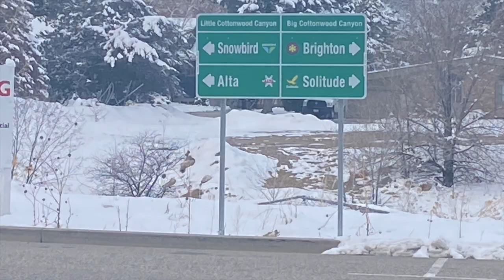Twin Skiing, Lifts, & Rides Highlights 2021-22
Annual highlights video has returned! New folks, treat this video as your channel trailer. It’s a big one, so enjoy!
SNOWSHOE, WV:
0:00 From Crosscut to Gandy Dancer
0:47 Down Gandy Dancer
1:12 Progression Park
1:39 JERRY MOMENT
COPPER MOUNTAIN, CO:
1:49 Down from Super Bee
2:34 Starting down Copperfield
2:53 Lumberslack!
3:04 T-Bar Fails!
3:21 Heading down Carefree
3:35 Hallelujah Ridge
3:47 Windsong
WINTER PARK, CO:
4:08 Entering Cranmer
4:18 Down Cranmer
4:44 Through the Tunnel
4:55 Corridor Exit Run
5:16 View of the Cabriolet and Gondola
5:49 Down Whistlestop
6:12 Olympia Express
WHISTLER BLACKCOMB, BC:
6:27 Lower Fantastic
6:49 Windy at 7th Heaven!
7:12 Snow Tubing!
7:22 Bobsledding!
7:38 Vallea Lumina lights & NYD fireworks
SUGAR BOWL, CA
7:49 Fail on East Face
COTTONWOOD CANYONS RESORTS, UT
8:30 Sunshine to Pioneer
9:05 Summit Access West
9:20 Down Dynamite
9:44 Blizzard on Wildcat!
9:55 Approaching Baby Thunder
10:15 Peruvian Tunnel
1. Outside the Box - Patrick Patrikios
2. Overdrive Ride - Dan Lebowitz
3. Touch - Patrick Patrikios
4. Sailing - Telecasted
5. Underwater Exploration (partial) - Godmode